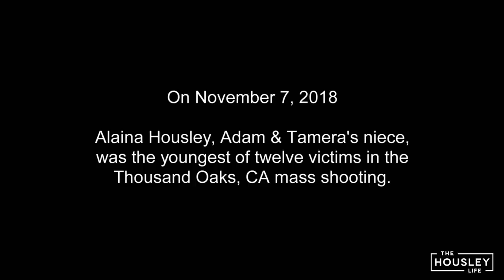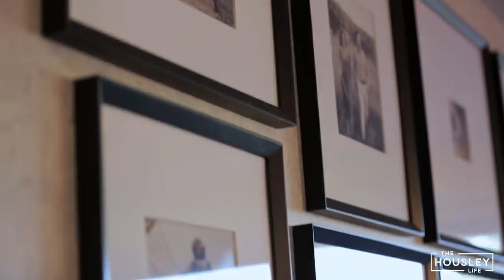Tamera and Adam Open Up About Working Together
See what it's like for us to work together at Housley Napa Valley and join us for the opening of our tasting room!